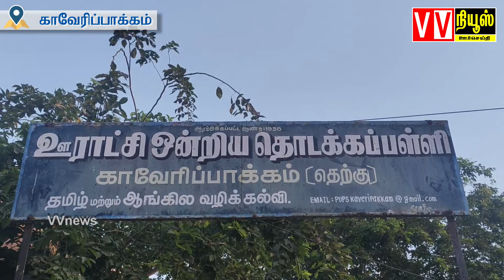தமிழக ஆரம்பபள்ளி ஆசிரியா் கூட்டணி சார்பில் முப்பெரும் விழா|vvnews|oorseithi